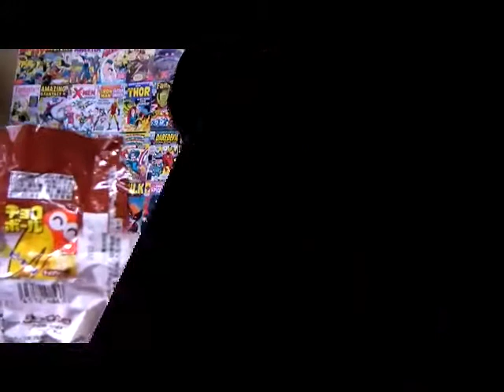チロルチョコ『チョコボールピーナツ』Tyrol Chocolate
チロルチョコ『チョコボールピーナツ』を食べました～(^O^)